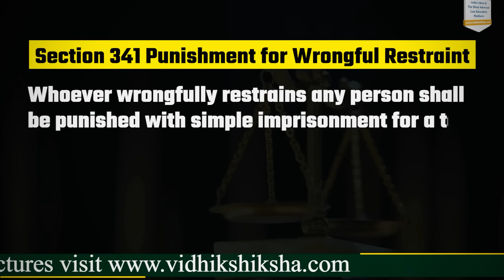Kangna Ranaut case -|| MJ sir explains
|| एमजे सर से बात करना है ? ||
Want to talk to MJ sir…. For any legal advise or career guidance Download fancall app👇||

🎥. Video Lectures
📖. Notes
💻. Online Tests
🎓  Legal Awareness
🎯  & Much More...